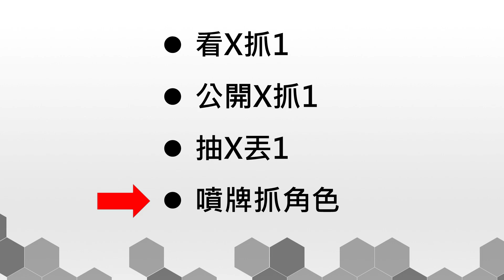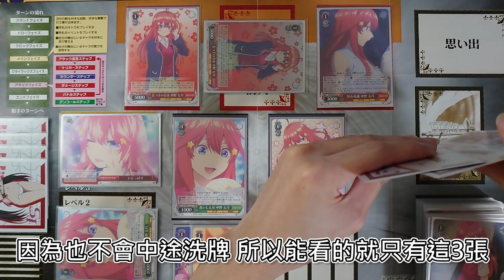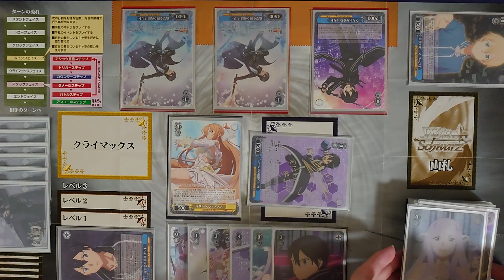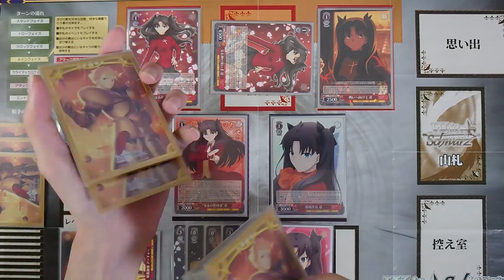【Weiβ Schwarz 教學】看X抓1／公開X抓1／抽X丟1／噴牌抓角色｜WS教學#11 (規則改訂注意!!請看置頂留言)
0:00 start
0:33 看X抓1
2:02 公開X抓1
2:29 抽X丟1
3:04 噴牌抓角色
3:40 結尾

我的紛絲專頁：
(效果／翻譯／組牌相關問題可私訊詢問)

　　　　　煉獄庭園-悲しみの色彩